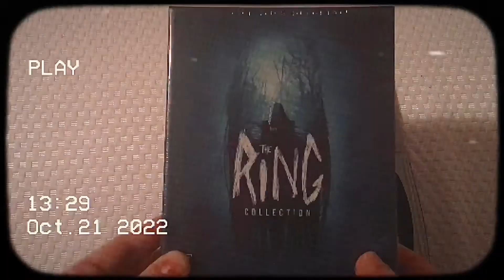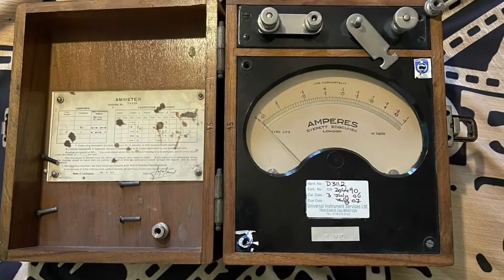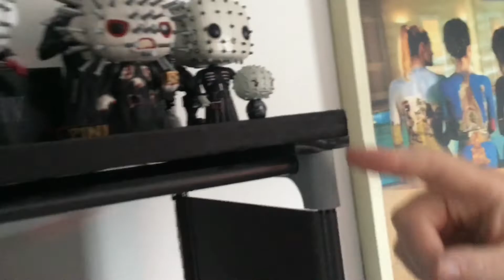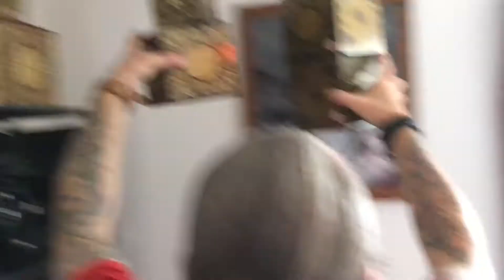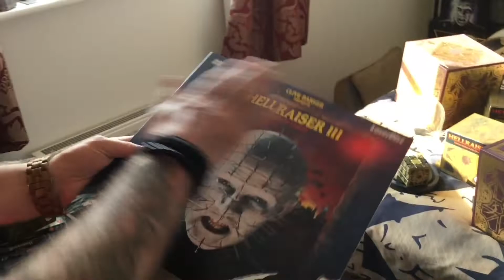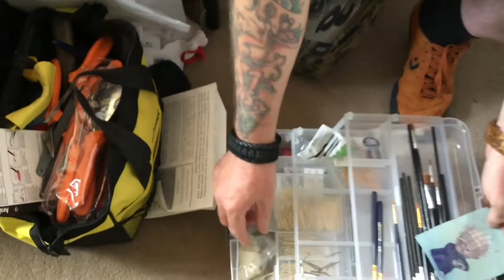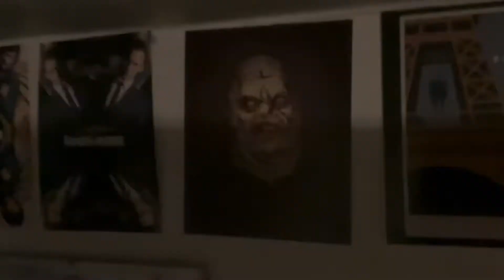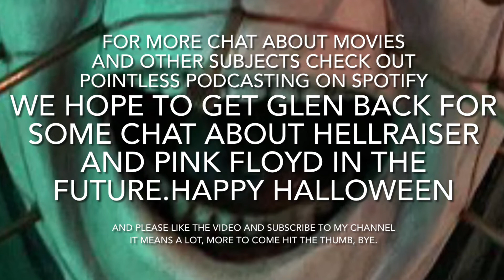Glen’s Tour through hell…raiser memorabilia